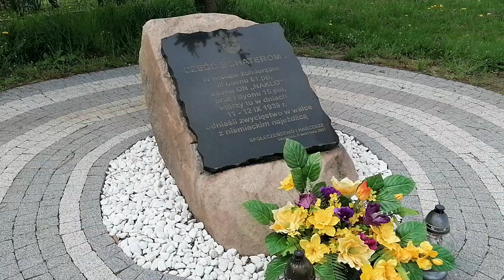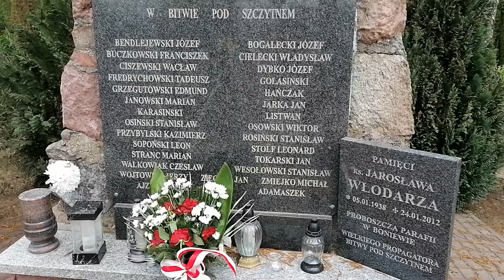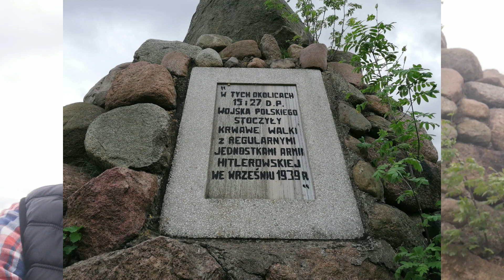Bitwa pod Szczytnem - wrzesień 1939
Zapraszamy do obejrzenia materiału poświęconego bitwie pod Szczytnem z września 1939 roku. Był to epizod większej bitwy nad Bzurą, który miał miejsce w okolicy miejscowości Szczytno w powiecie włocławskim.
To początek serii filmów poświęconych historii Kujaw i Pomorza.